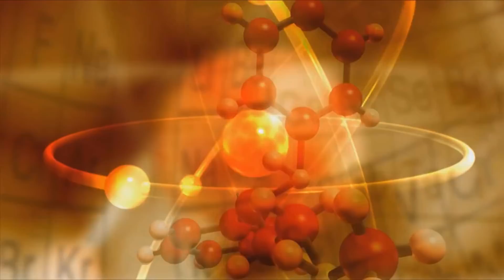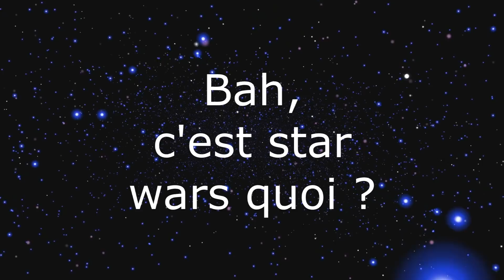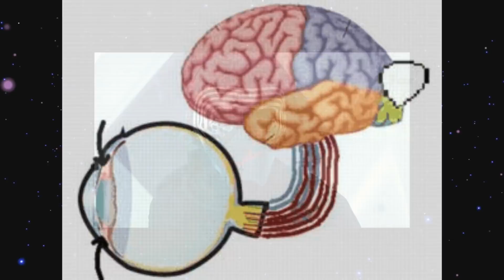MOURIR D'UN SABRE LASER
Mourir d'un sabre laser ou comment tuer le mythe du sabre laser en une vidéo ! Attention vidéo destructrice de rêves ! Et partagez road to 50 K et okami aidez le svp :)
chaine de okami: